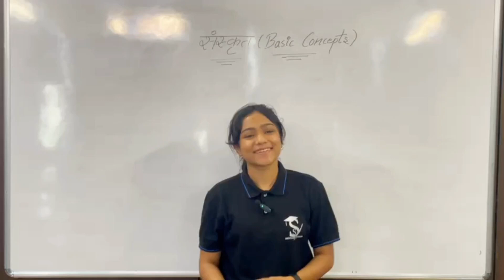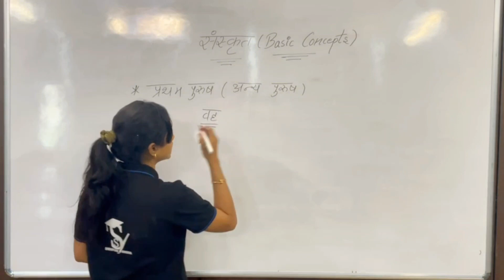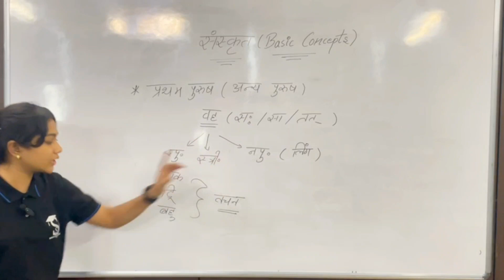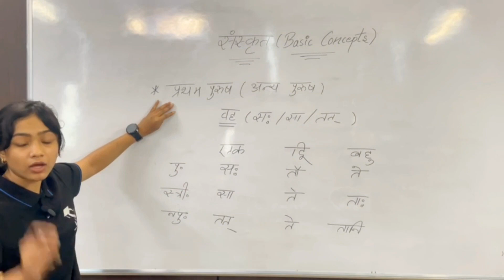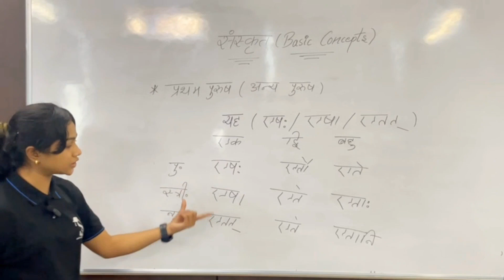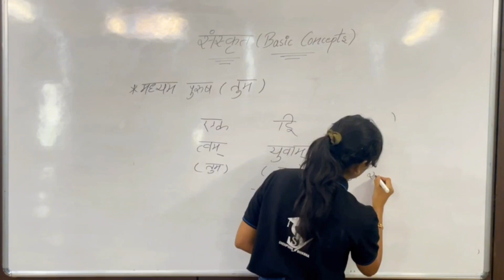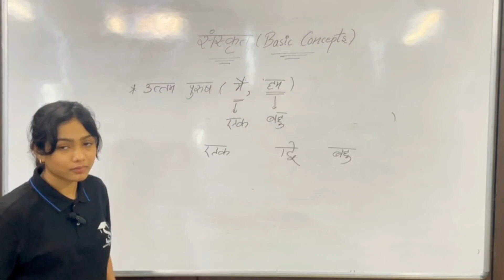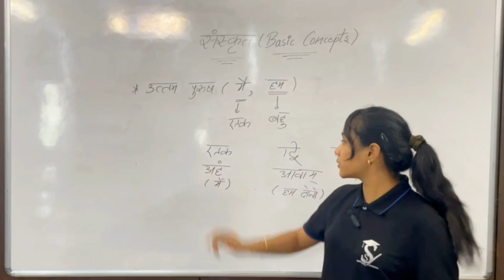SANSKRIT BASIC CONCEPTS | FOR CLASSES - 6 TO 10.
Sanskrit Classes for Beginners | In this video you'll get to know Sanskrit in very easy and fun way 🔥